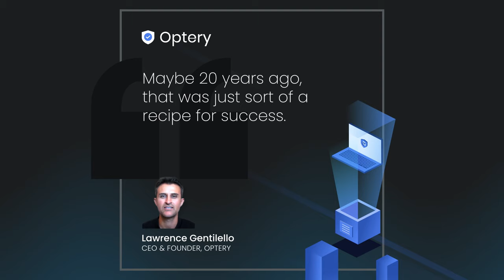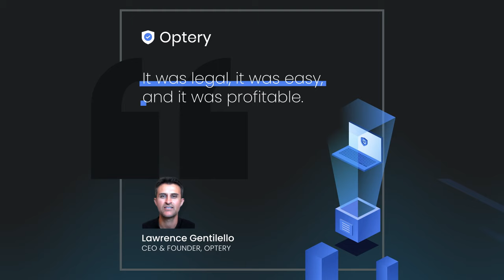How Data Brokers Moved Online | Optery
With the popularity of the Internet in the nineties and the early 2000s, you had a proliferation of of data brokers that started operating online.

Historically, you had a lot of data brokers, like the Legacy old line ones like Acxiom, was the biggest name. Epsilon is another big one. You had these new data brokers that found that it was very easy to set up shop online.

Where they could go out and scrape the web. They could gather public records databases for free. They could license data from companies like LexisNexis or Acxiom or Epsilon, and then they could just publish all of that information to the Web. They could put ads on the website, and then they would have MILLIONS of pages of content indexed in Google to draw more and more eyeballs and more and more clicks when people searched for people’s names on search engines.

That became a very easy way to make money. Maybe 20 years ago, that was just sort of a recipe for success. And you saw a proliferation of data brokers starting to publish people’s information online. It was legal, it was easy, and it was profitable.

The leader in this space was WhitePages.com. They took all of this information they published on the web and they rode the coattails of the SEO plus ads frenzy in the early 2000s.

Optery is a free consumer privacy tool that removes your home address, phone number, email, age, family members' names and other private information from the internet.  Optery prevents identity theft and fraud, reduces your surface area of attack for phishing attempts, hackers, and spam, and prevents people's private information from showing up in Google search results.

Anyone can create a free account to receive a personalized Exposure Report summarizing where your information is openly posted and sold online.  You can use your Exposure Report to double-check your own work opting out, or the work any competing services you might already be using.  On average, we find 20 - 50 exposed profiles our competitors have missed.  We cover over 200+ web sites and data brokers, more than any other personal information removal service on the market.